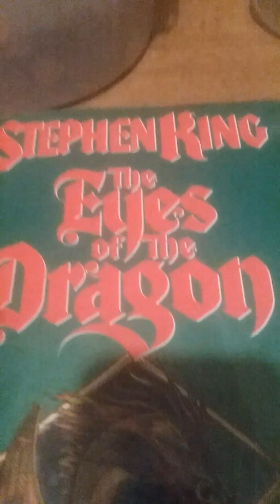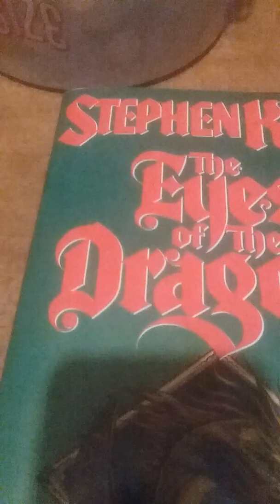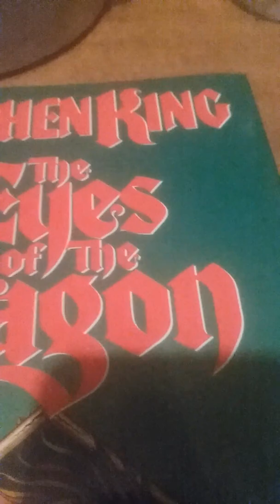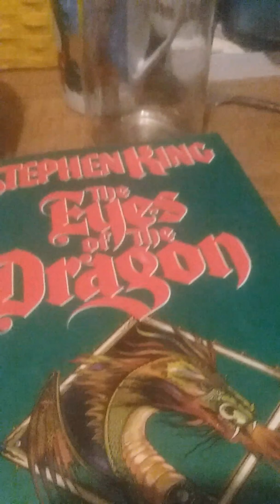Stephen King Eyes of the Dragon review Non Spoiler.